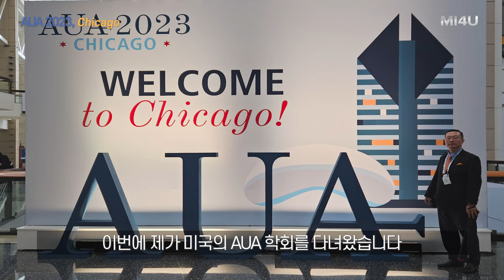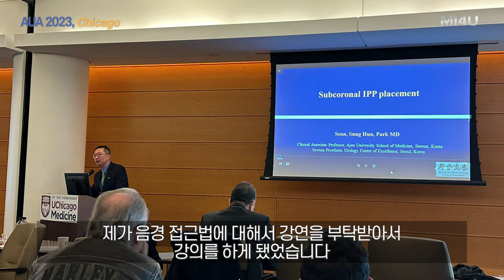[2023 AUA & 시카고 의과대학 심포지엄, 미국 시카고] 발기부전수술 팽창형 임플란트 초록발표 및 강연_세움비뇨기과 박성훈 원장_팽창형보형물/세조각보형물/팽창형보형물삽입술치료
[2023 AUA Annual Meeting, 미국 시카고]
: 팽창형 임플란트 관련 초록 발표

[제1회 비뇨기 음경재건 심포지엄, 미국 시카고 의과대학]
: 팽창형 임플란트 수술 강연